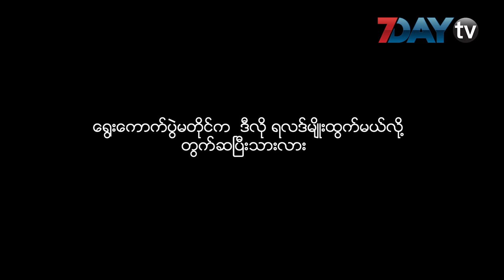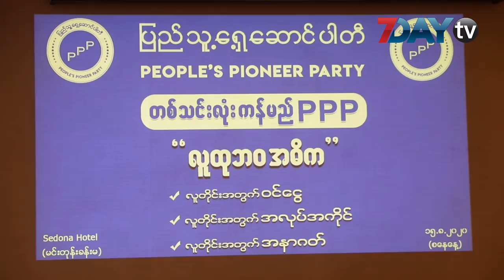ရွေးကောက်ပွဲအပြီး ပြည်သူ့ရှေ့ဆောင်ပါတီဥက္ကဋ္ဌ ဒေါက်တာသက်သက်ခိုင်ဘာပြောလဲ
ပါတီတည်ဆောက်ရေးပြန်လုပ်မယ်

ပြည်သူ့ရှေ့ဆောင်ပါတီ ဥက္ကဌ ဒေါက်တာဒေါ်သက်သက်ခိုင်ကတော့ မရမ်းကုန်းမြို့နယ် ပြည်သူ့လွှတ် တော်ကိုယ်စားလှယ်နေရာကနေ ဝင်ရောက်ယှဉ်ပြိုင်ပြီး ရှုံးနိမ့်ခဲ့ပါတယ်။

အခုချိန်အထိတော့  ရွေးကောက်ပွဲကော်မရှင်က စာရင်းတွေ မထုတ်ပြန်သေးတာကြောင့် မဲအရေအတွက် ဘယ်လောက် ရရှိခဲ့တယ်ဆိုတာကတော့ အတိအကျမသိရသေးပါဘူး။

ဒေါ်သက်သက်ခိုင်နဲ့ 7Day TV က တွေ့ဆုံးမေးမြန်းထားတာဖြစ်ပါတယ်။